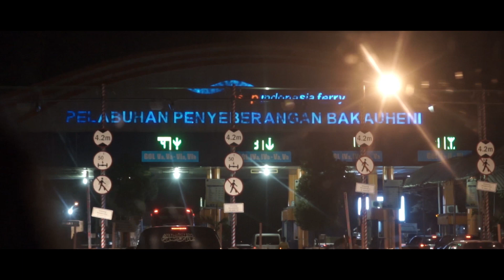Show Recap Threesixty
Show Recap Otherside Black Session

Otherside Black Session adalah virtual show yang di gawangi oleh Kmbngclth
Dan Threesixty sebagai band pertama yg ada di show ini

Thanks to Kmbngclth dan Semua team produksi otherside black session

Threesixty Offical Account

©️2021 Copyrights and Trademark by Threesixty Management